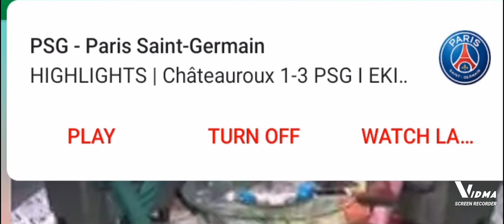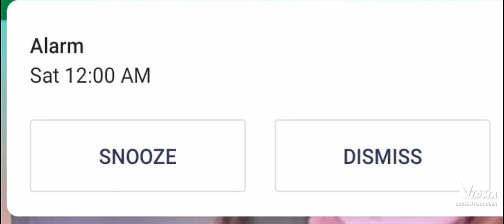shatta Wale has been managing bulldog: Socrates reveals secret#shattawale